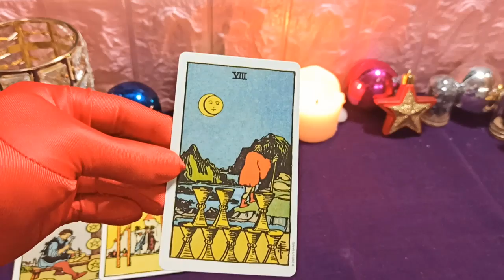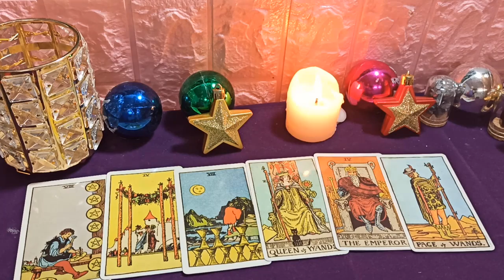Aries 4 de Marzo 2020: Hay muchos problemas que deben considerarse cuidadosamente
Un día, Aries se distraerá fácilmente y distraerá en el trabajo. Por lo tanto, es probable que el progreso de su trabajo se demore. Emocionalmente, usted y su pareja tendrán la oportunidad de mejorar el estado civil de ambos gracias a unas cortas vacaciones